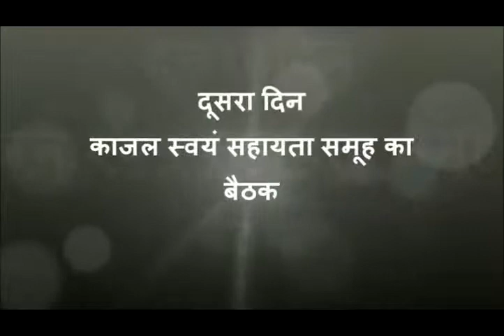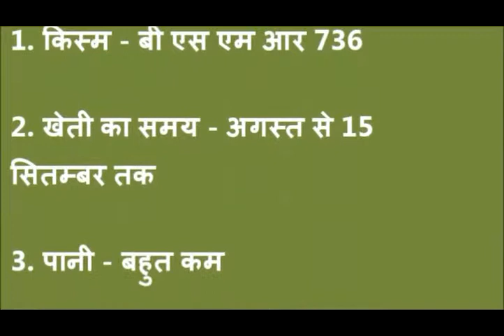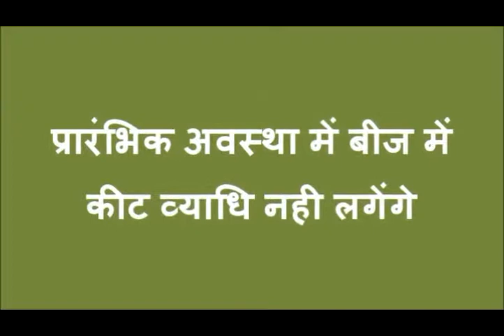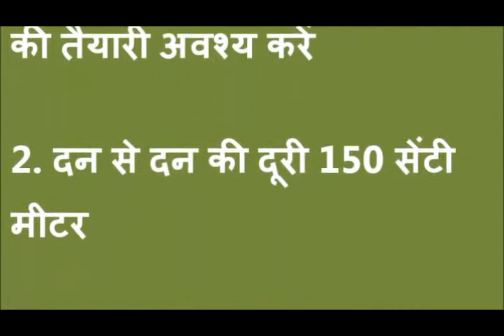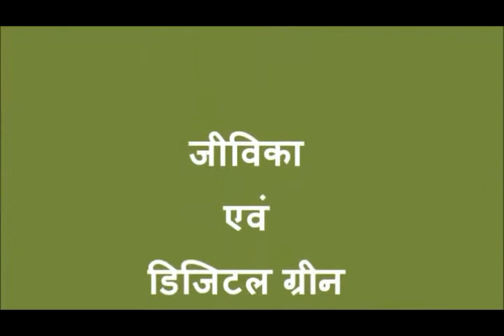Pigeon pea Muzaffarpur